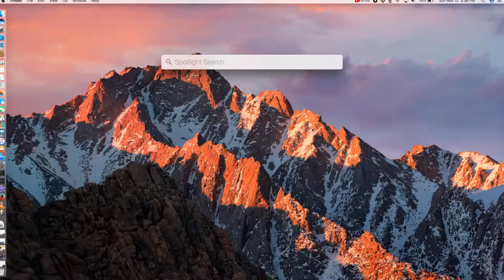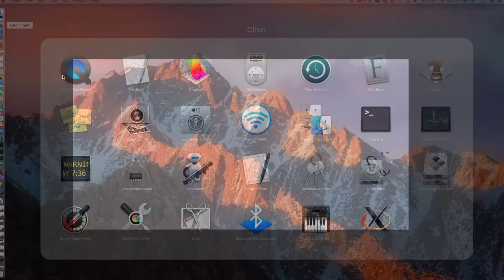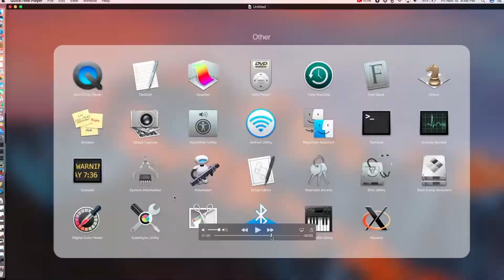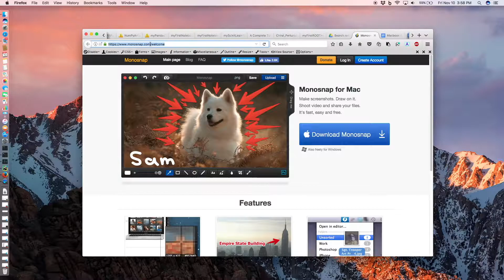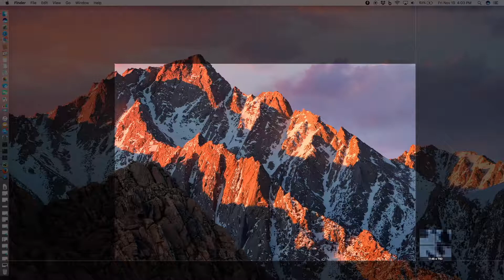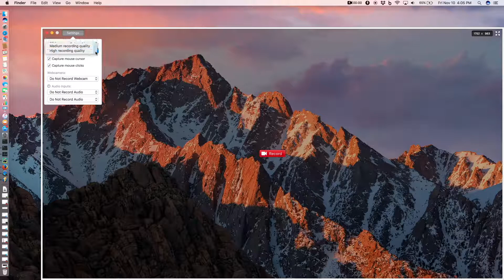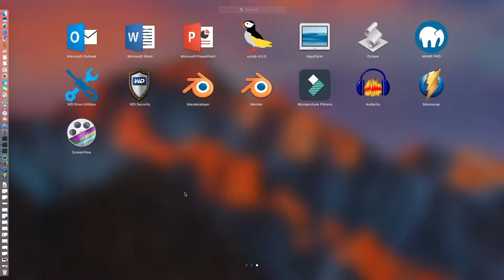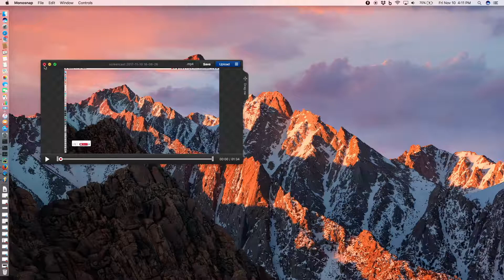How to record Mac / Windows "screen + audio" with free apps QuickTime Player &/or Monosnap.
If you want to skip the part on the QuickTime and want to go to the part on Monosnap, it starts at 5:20 mins.
Alternatively, you can watch this video which is for Monosnap only and it is applicable to both Windows and Mac machines.

Also, if you like, please check out this video that I made on how to record the internal audio on Mac - using QuickTime + Soundflower (or alternatively iShowU Audio Capture)

If you're interested, you can also checkout this video about the best video converter (Prism Video File Converter Free) useful for both Mac & Windows.